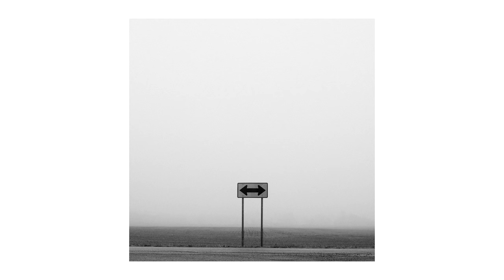Practicing What I Preach in Photography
A lot of introspection so far in 2017. I needed to get all of these thoughts out and off of my chest. Take them however you'd like.